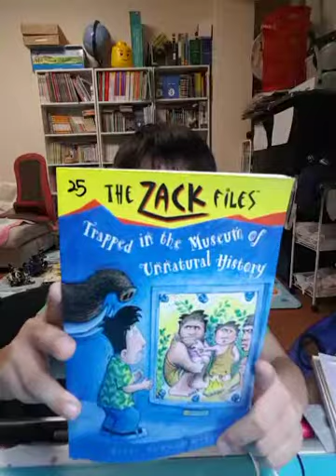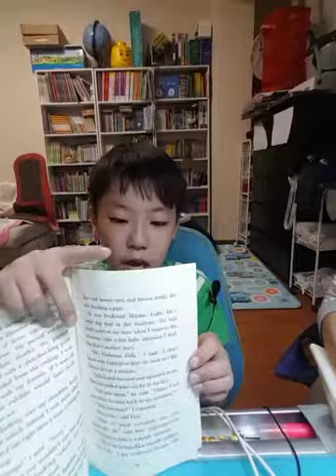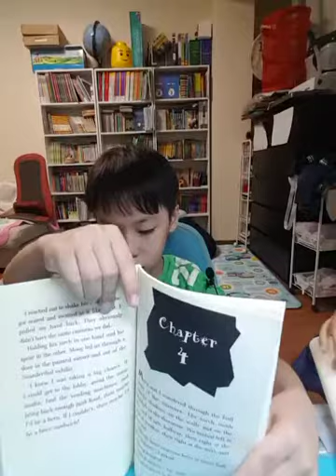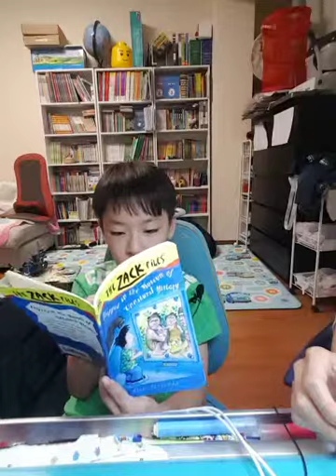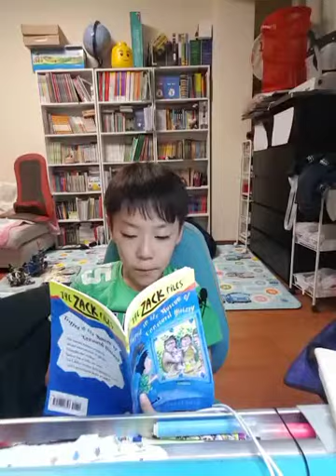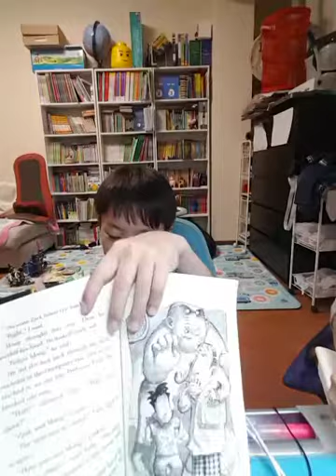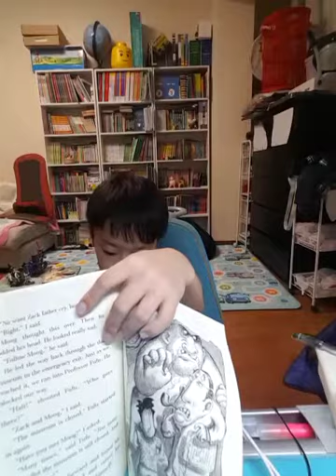한션Sean: 《TRAPPED IN THE MUSEUM OF UNNATURAL HISTORY》